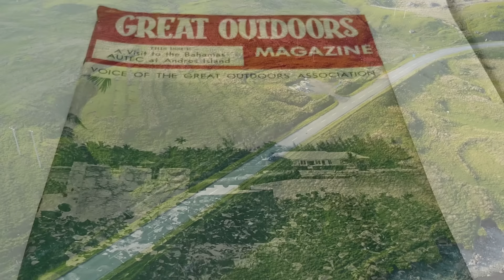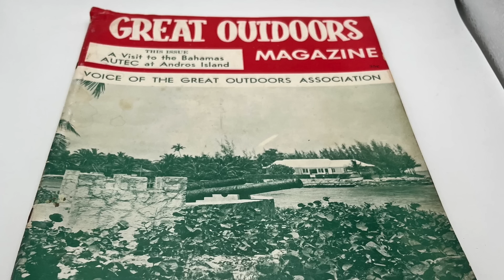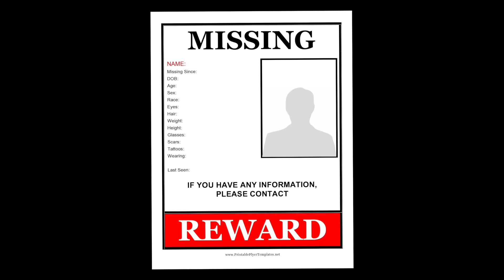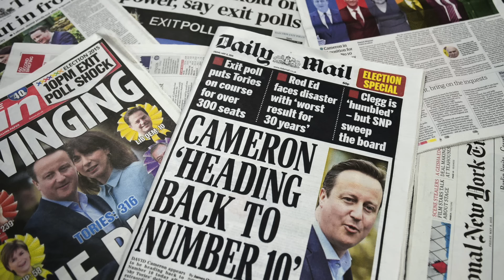Donald McMillan : Murder in the Scottish Highlands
When Helen Torbet went missing while she was away hiking in the Scottish Highlands, people started to believe that she had run off with another man. It wasn't until authorities looked closer at Donald McMillan that they learned the truth.

You can listen to our Podcast by searching "this is MONSTERS":
Apple Podcasts
Google Podcasts
Amazon Podcasts
Stitcher
iHeartRadio
Castbox
Pocket Casts
Player FM
TuneIn
Radio Public